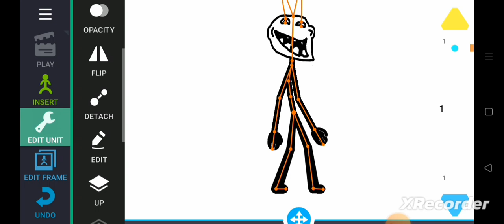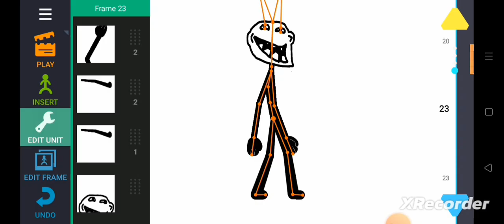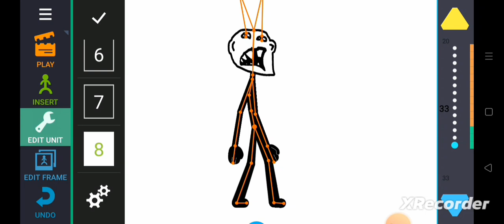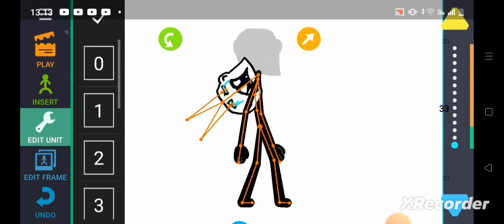goofy trollface first video